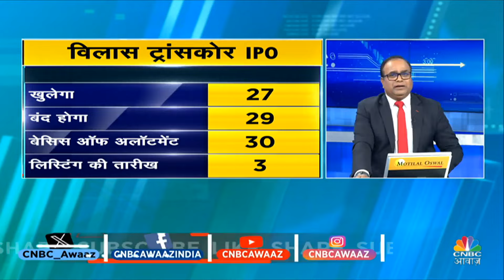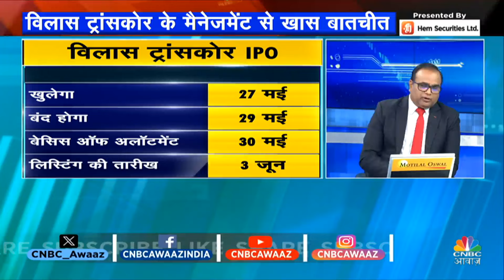SME Corner | Vilas Transcore जल्द लाएगी अपना IPO, क्या पैसा लगाना होगा फायदेमंद? | IPO Listing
Know your company | SME CORNER में आज हम बात करेंगे पावर डिस्ट्रीब्यूशन, ट्रांसमिशन कंपोनेंट बनाने वाली कंपनी Vilas Transcore के MD, नीलेश पटेल से

n18oc_business